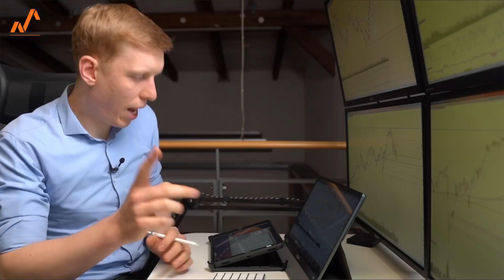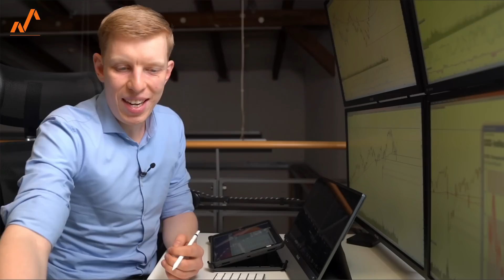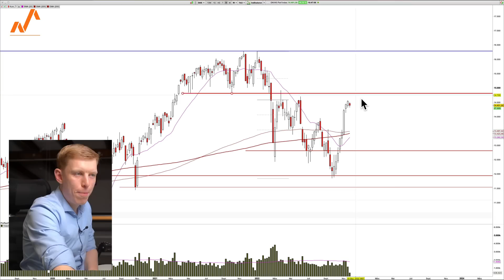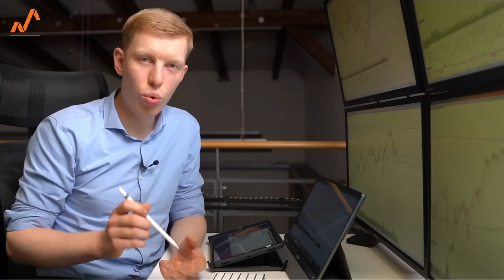Aktien: Finanz-Crash voraus? Stabilität in Gefahr!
Banken und Analysten sehen große Gefahr für die finanzielle Stabilität. Welche Gründe dafür und welche gegen einen Kollaps der finanziellen Lage sprechen, ist Bestandteil der heutigen Ausgabe. Wir beleuchten aus fundamentaler und technischer Sicht, worauf es für Trader und Investoren zu achten gilt.

00:00 Einleitung
00:34 Optimismus an den Märkten
01:54 Gefahr der Finanzstabilität
03:08 CISS-Indikator der EZB
04:58 Analysten sehen Risiko für die Märkte
05:39 Regulation hat weiterhin Bestand
06:11 Schattenbanken sorgen für Unruhe
08:12 Regulierungen notwendig?
08:58 DAX vor klarem Widerstand
09:57 Zusammenfassung

Unsere Teilnahmebedingungen für das Gewinnspiel finden Sie in unserem angehefteten Kommentar!